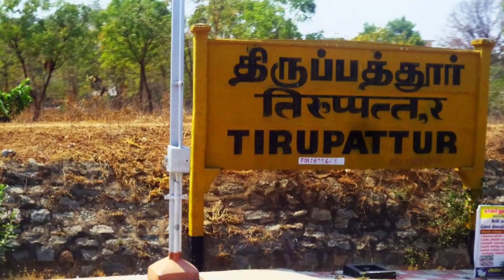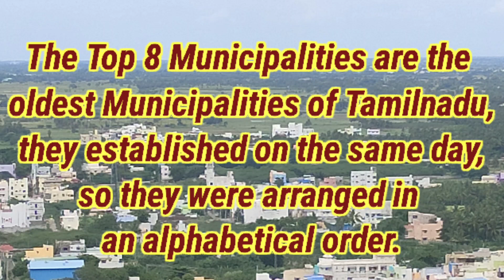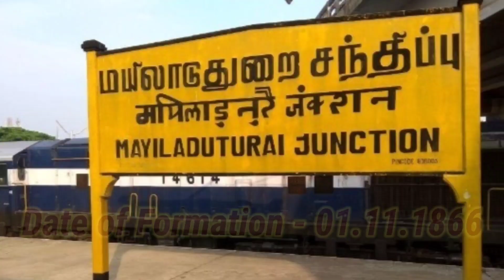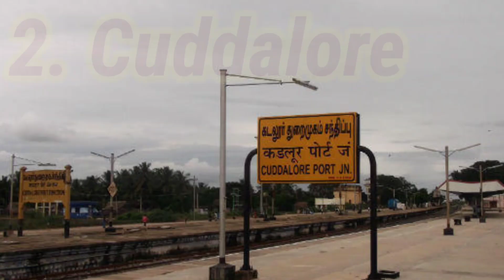Top 15 Oldest Municipalities in Tamilnadu | Enchanting Tamilnadu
Here are the list of top fifteen oldest Municipalities in Tamilnadu with there year of formation